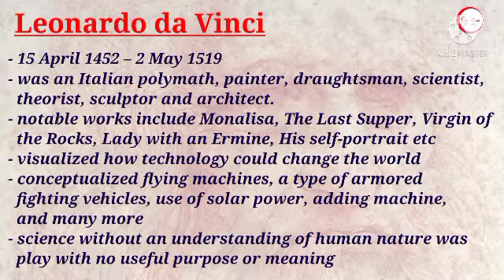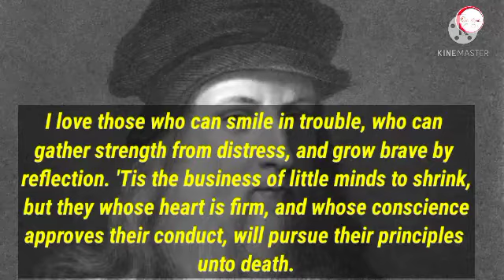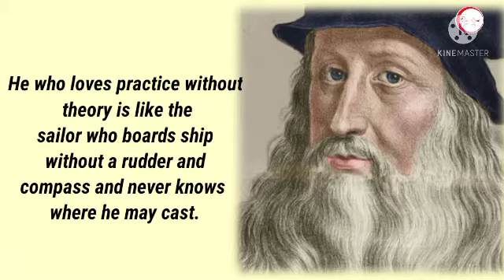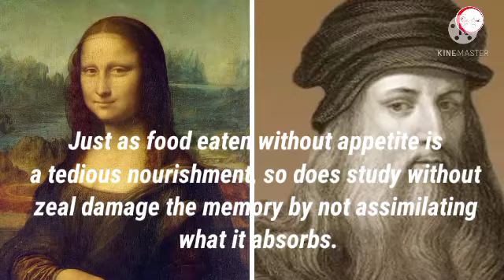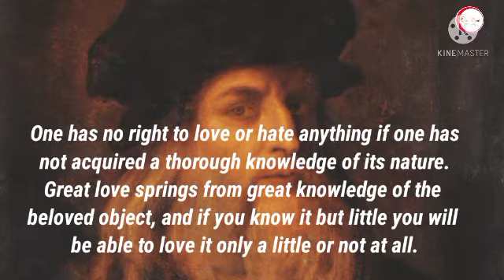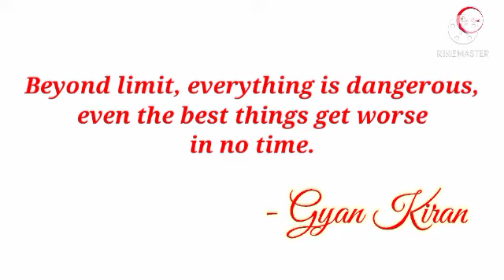Best Motivational Quotes by Leonardo da Vinci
Keep yourself motivated by listening to these all time wonderful quotations by

Such quotations can really help us think better and in a positive way.

It will be my pleasure if you all feel like sharing  your own motivational quotations in the comment section below.